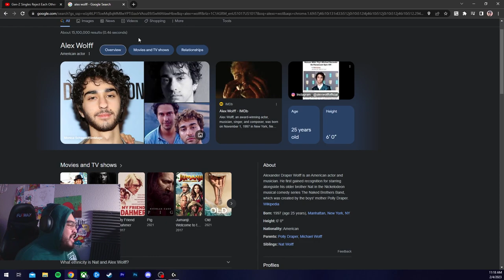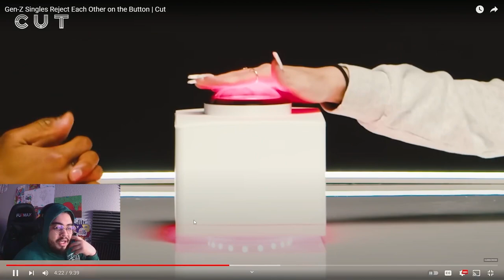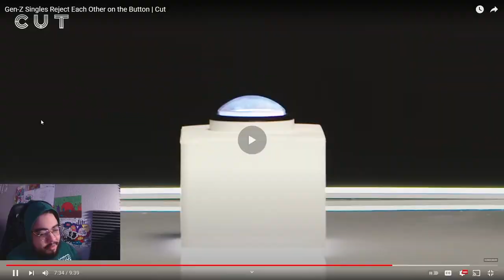"The Button" is The Dumbest Game Show Ever...